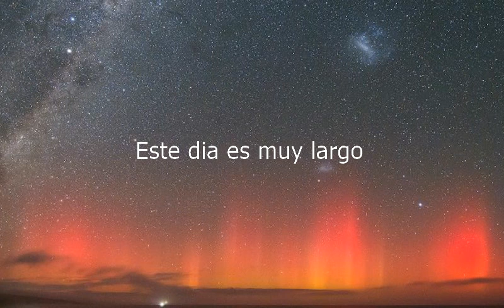How to say This Day Is Very Long in Spanish